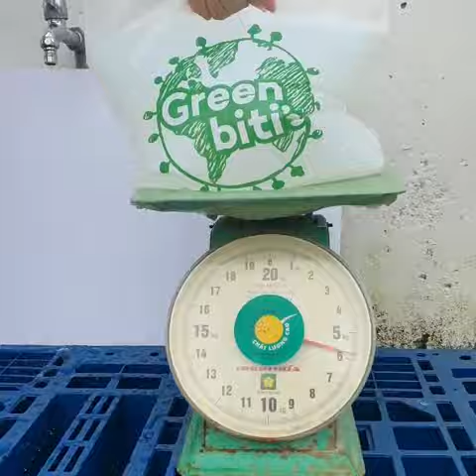iBAG biodegradable bag presentation by HRK GROUP Vietnam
Short introduction about our biodegradable range and a strength test.